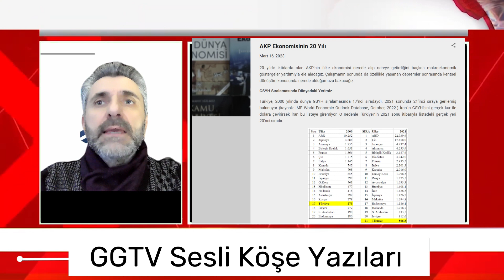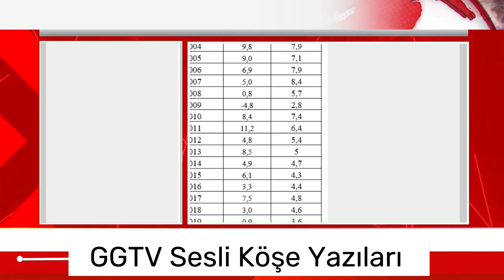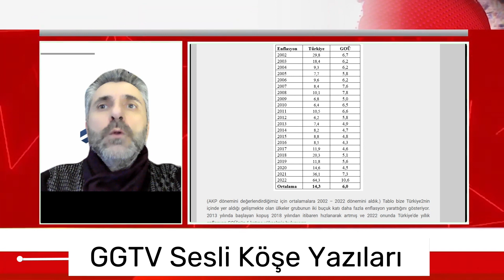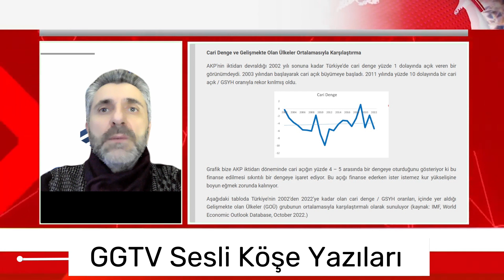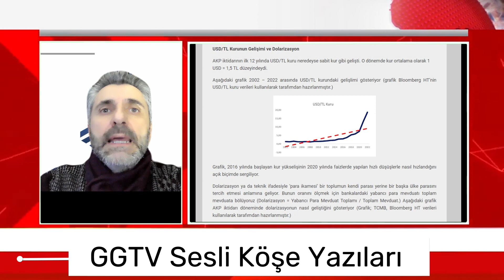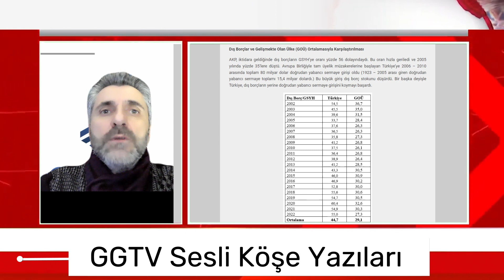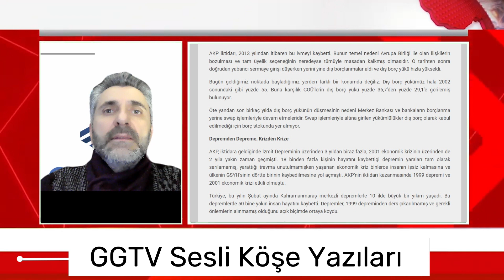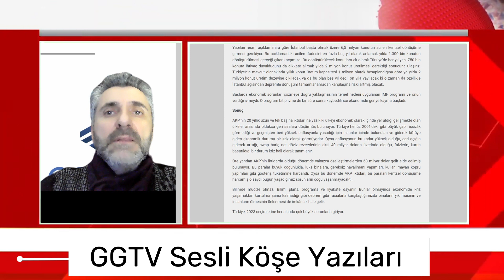AKP Ekonomisinin 20 Yılı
15 DAKİKADA KOLAY VE ANLAŞILABİLİR BİÇİMDE EKONOMİ VE FİNANS DÜNYASI